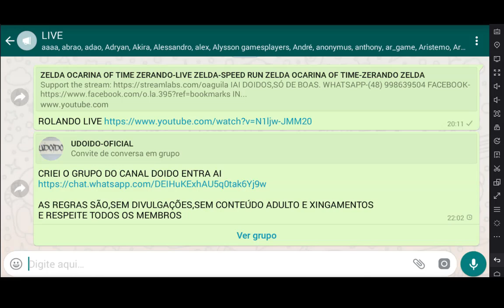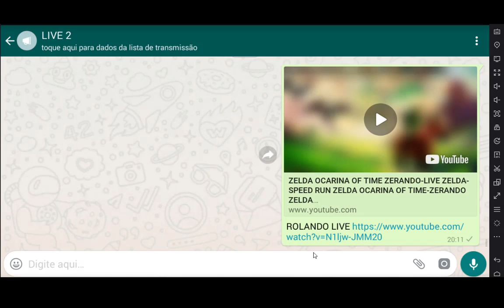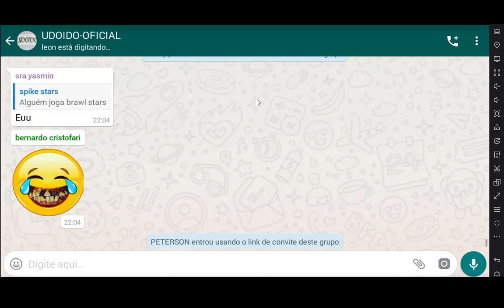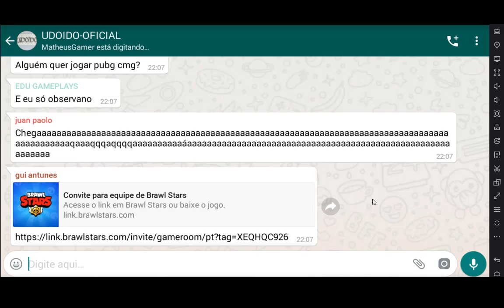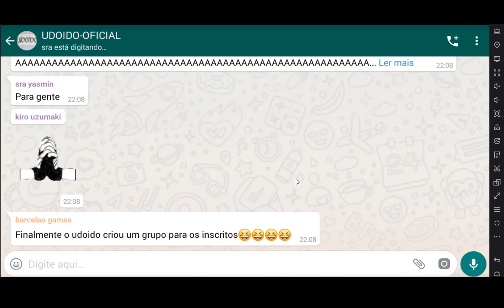CRIEI UM GRUPO NO ZAP E OLHA O QUE ACONTECEU-whatsapp-grupo do whatsapp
IAI DOIDOS BLZ? OLHA PQ NÃO DEU PRA FICAR COM O GRUPO NO WHATSAPP VER SE TEM COMO FICAR COM O GRUPO ASSIM